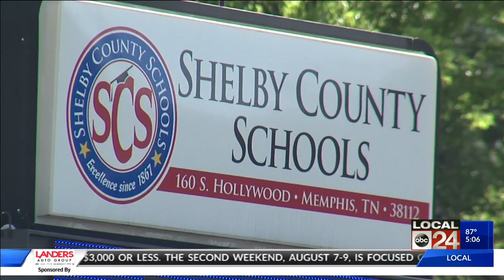Shelby County Education Director on reopening schools amid COVID-19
The Shelby County Education Director spoke to county commissioners about obstacles looking ahead to the fall semester.